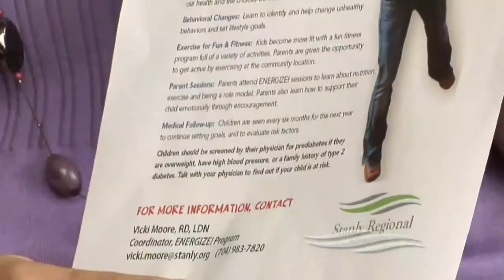ENERGIZE!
Stanly Regional Medical Center | HealthBreak Program 30
with Coordinator of ENERGIZE! Program Vicki Moore, RD, LDN